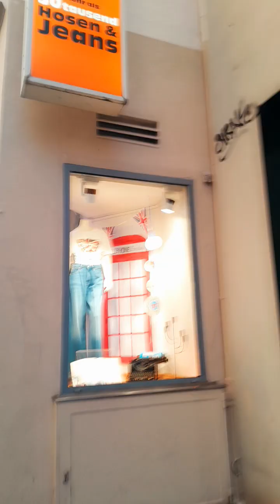Lübeck 1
Ich lade Sie zu einem Film über Lübeck ein.Ich betreibe den Kanal für mich selbst als Andenken.Aufgrund der Aufnahme habe ich keine Zeit, über meinen bevorstehenden Tod nachzudenken. Ich werde bald weg sein, aber ich habe keine Angst vor dem Sterben !